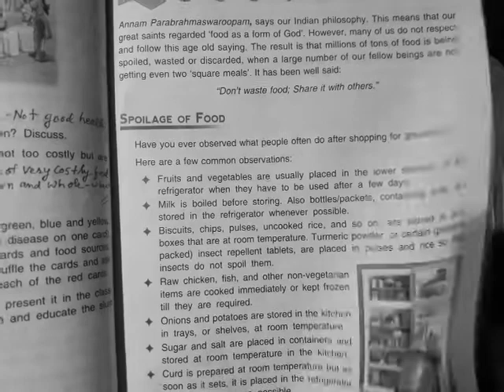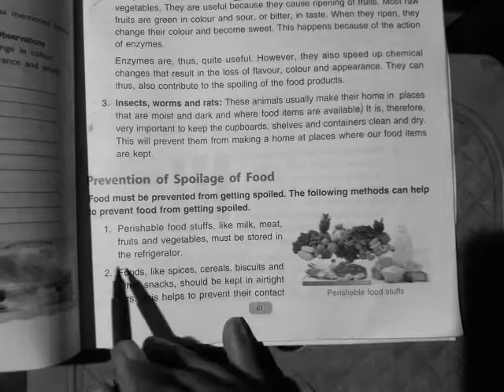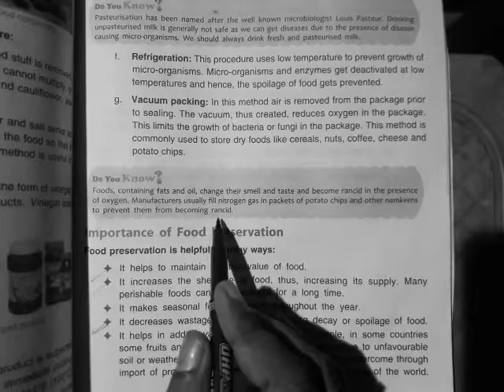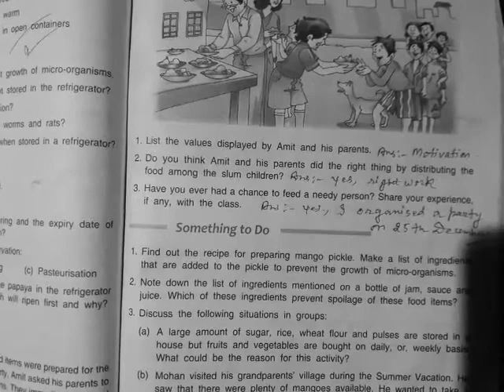Class 5 evs chapter 6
Shilesh Kumar Singh,experienced teacher.Teaching for over 21 years